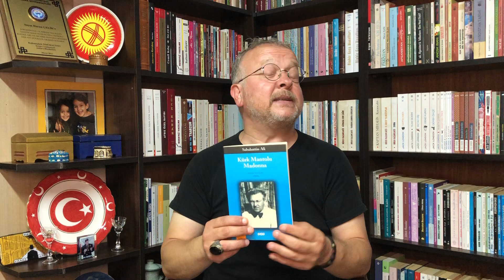KÜRK MANTOLU MADONNA / SABAHATTİN ALİ